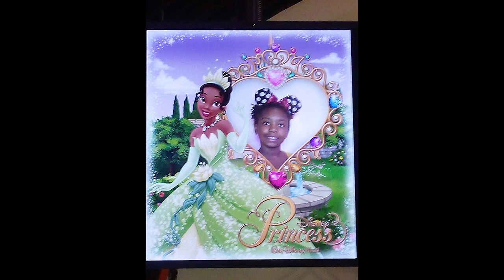Navi McCrae's 8th Birthday 08 22 23 YouTube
Navi McCrae's 8th Birthday along with Walt Disney World at Epcot and Magic Kingdom and her journey from 7 to 8 years old.